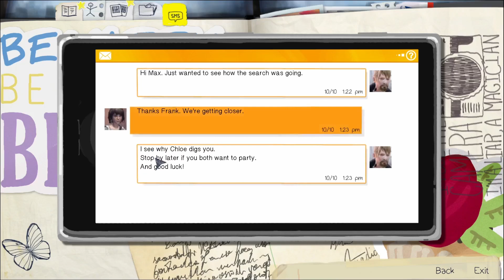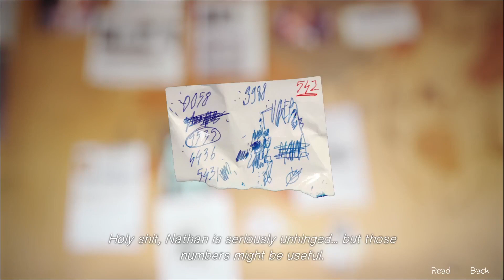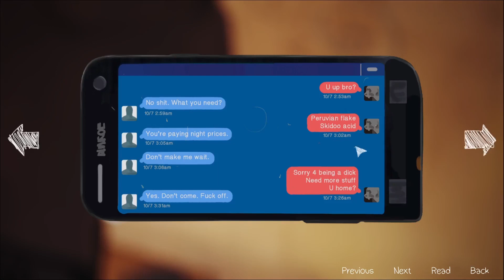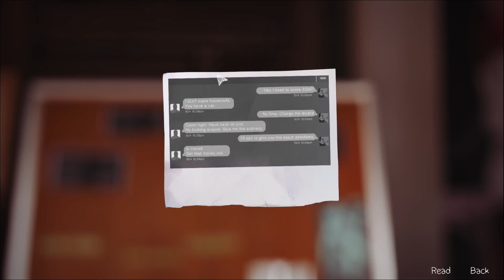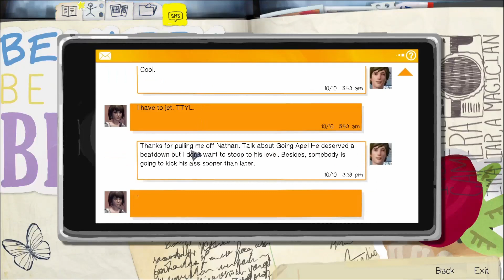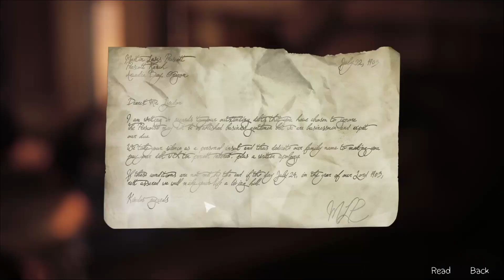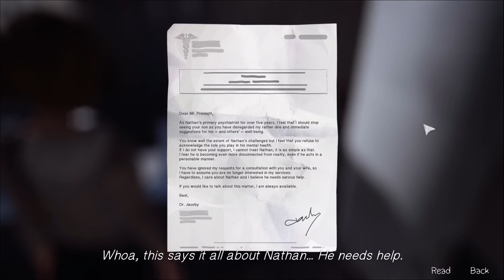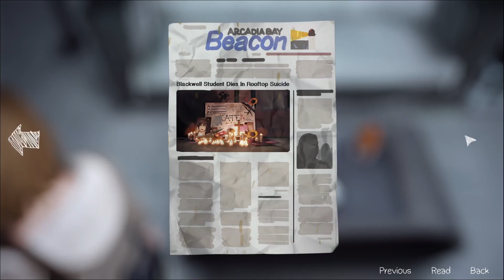Life Is Strange Playthrough/Gameplay - The Barn - Part 20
I hope you enjoy this gameplay of Life Is Strange! This is a playthrough series of the full game, showing my reactions and decisions I made while playing through the game.

Life Is Strange is an interactive story game by DONTNOD about a girl named Max who has the ability to go back in time and change the future. Follow her journey with her powers as she goes through life events as a high school senior.